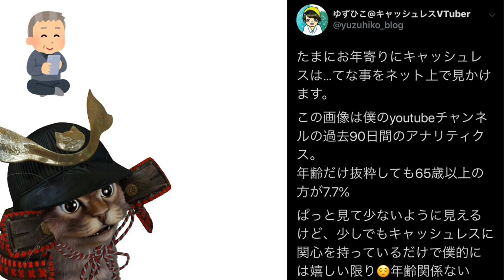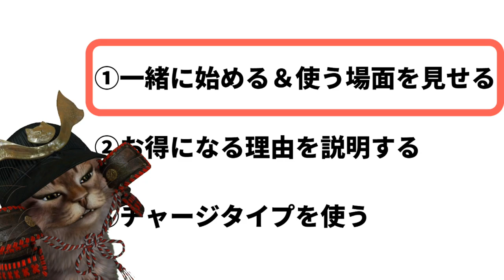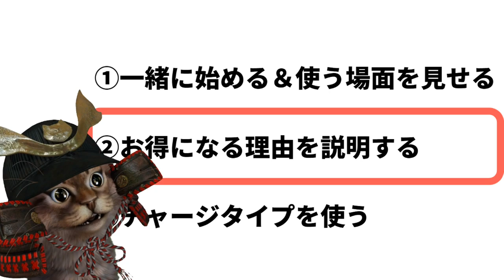キャッシュレスを始めるのに年齢は関係ない！キャッシュレスを他の方にオススメする３つの方法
使用機材
マイク：Rode NT1A
キャプチャーボード：I-O DATA GV-USB3
オーディオインターフェース：YAMAHA AG03